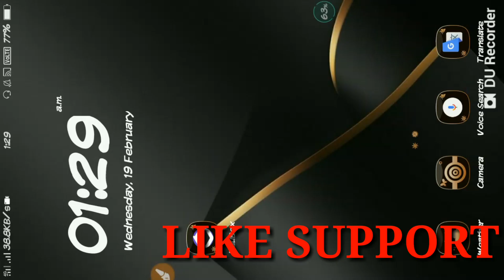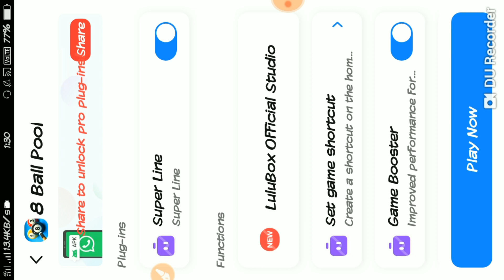MAX LongLine 😎 LuLuBox 8 Ball 4.7.5 AntiBan?? 8 Ball walo isko Rook k Dikhao | Alex Saify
JOIN MY 8 BALL POOL CLUB
CLUD ID : 6816556

Hello Guys I'm Alex Saifyaan From My Youtube Channel  ALEX SAIFY .
Here You Will Received 8 Ball Pool Any Updates Daily .
Free Gifts , Free Coin  & ...etc
ALL TIPS AND TRICKS

& 50000 Free Coin For
GOOD COMMENT ON COMMENT BOX

( MESSAGE ONLY )